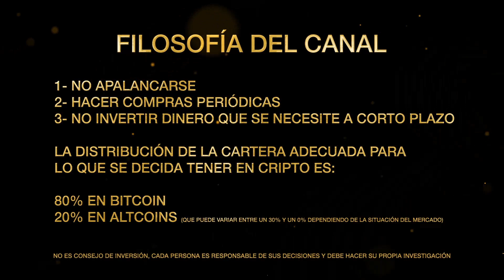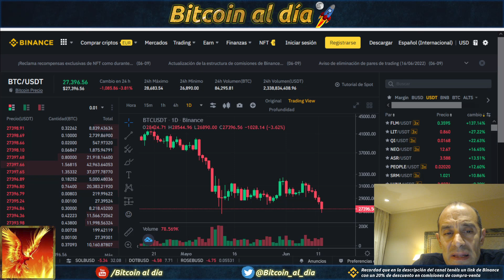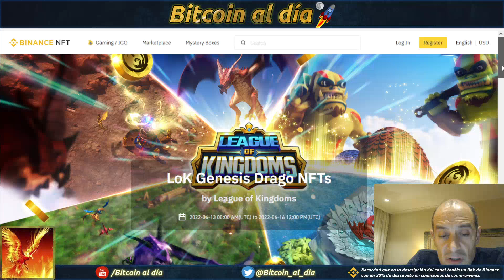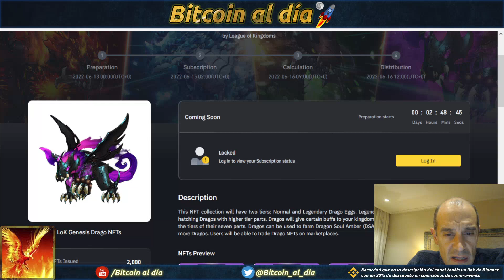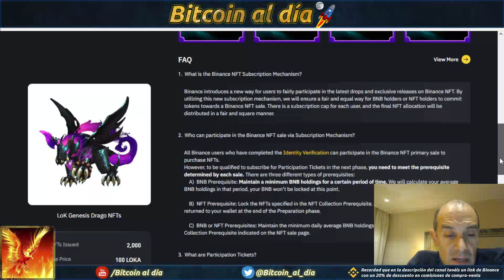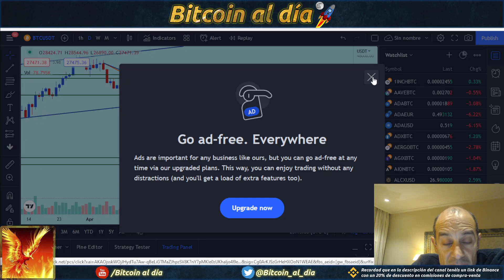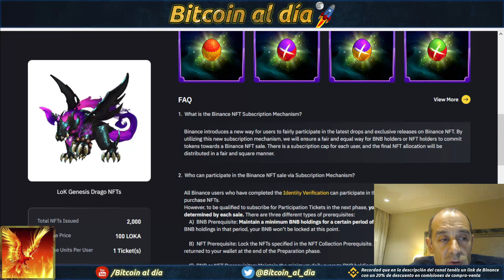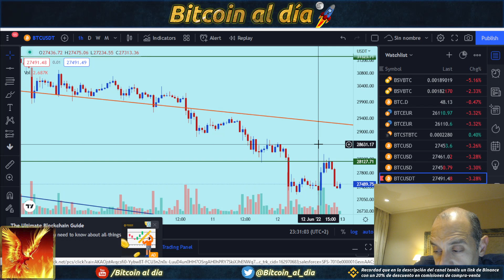Bitcoin, ha intentado rebotar pero de momento sigue con miedo a la apertura de mercados.